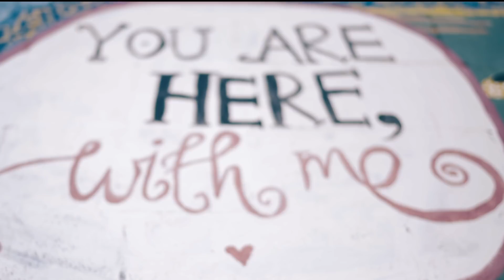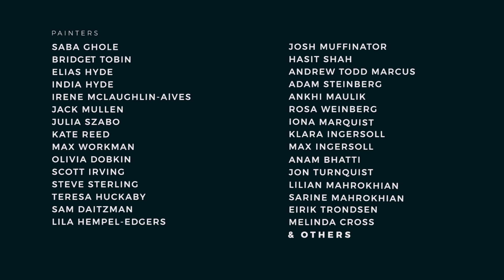Belonging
What makes us feel like we belong? Some would say respect from their family for making the decision to be a musician and pursue their dreams; for others, finding acceptance in a new place when they've been displaced from their home and transplanted elsewhere in a foreign land; for some, finding aconfidant with whom they can share their most personal secrets. A sense of belonging goes beyond just a desire; it's a basic human need that drives us.

The Belonging mural was created as part of the Art in Public Space studio at NuVu lead by Artist Shilo Shiv Suleman. Centered at the heart of Central Square in Cambridge, MA, the mural is a participatory art piece created by NuVu students and residents of Cambridge that shares the diversity of the city and its people.

Woven between the transient populations of university youth, migrant communities, cantabrigian locals and the ever imminent threat of gentrification, the river shown in the mural threads all of Boston’s diverse groups together. The mural wall sits at the threshold of Area 4 (now being renamed the Port Neighborhood), old Cambridge and MIT. The mural itself depicts a multi-racial person, with locally found flowers growing out of her chest. The Charles river weaves and snakes through her body and emerges into a 'port' of sorts. A port where one comes and docks, and is simultaneously welcoming, but also a checkpoint or threshold. In a place of so many intersections, the mural explores the question "What makes us feel like we Belong?".